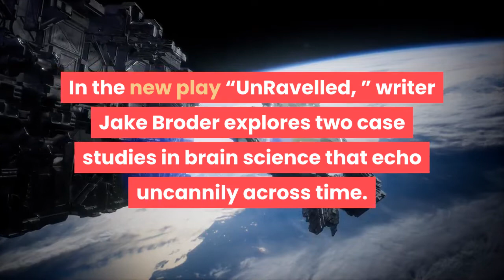Review When Maurice Ravel a painter and an UCSF neurologist connected on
In the new play “UnRavelled, ” writer Jake Broder explores two case studies in brain science that echo uncannily across time. The French composer Maurice Ravel wrote his best known piece, “Boléro, ” in 1928 at age 53. In the 1990s, also at 53, an American scientist named Anne Adams abruptly abandoned her career to paint. In her canvas “Unravelling Boléro, ” she obsessively translated Ravel’s notes and rhythms into a visual language all her own. Both artists died of the same rare brain disease. Their stories raise questions that compel neuroscientists, while also falling in Broder’s wheelhouse as an actor, musician, composer and playwright interested in the mysteries of creativity. After getting hooked on the Ravel-Adams connection during a public radio segment, Broder reached out to Adams’ neurologist, Dr. Bruce Miller, director of the Memory and Aging Center at UC San Francisco. Miller invited Broder to the center as a visiting artist; Broder in turn warmly immortalized Miller as a character in “UnRavelled, ” now in a digital production and free to view on demand through March 30. The show is filmed pandemic-style, each actor safely enclosed in a separate Zoom window. Director Nike Doukas and her video engineers, Bree Pavey and Corwin Evans, deal them like playing cards against a black screen in groupings that, with the help of narrated stage directions (by Michael Lanahan), establish the various settings. Wisely, Broder avoids interactions requiring scenery, props or costumes, telling his story largely through one-on-one conversations. Although Zoom is a notoriously claustrophobic medium, in some sense its limitations work here: The characters’ isolation in separate boxes visually reinforces the emotional distance among them. Connection proves challenging for protagonists Anne Adams (Lucy Davenport) and her husband, Robert (Rob Nagle), long married and emerging from a crisis involving their son. The young man has recovered, but over Scrabble one night, Anne tells Robert she doesn’t intend to go back to work as she’d planned. Instead, she wants to paint. With equal parts tenderness, hurt feelings and exasperation (a mixture Nagle excels at conveying), Robert reminds Anne that she’s not an artist; her mediocre portraits of strawberries don’t justify the forfeiture of her income. Anne, whom Davenport portrays as an emotionally self-sufficient, not to say remote, love object, good-naturedly agrees but doesn’t change her mind. Every day she gets a little bit quirkier, until she is shut up in her studio blasting “Boléro, ” leaving Robert to deal alone with his worry, yearning and existential confusion, not to mention a disheartening job. In between their tense dinners, we meet Dr. Miller, who will eventually treat Anne, as he delivers a lecture on art and the brain. As played by Leo Marks, Dr. Miller is figure of preternatural erudition, wit and compassion.